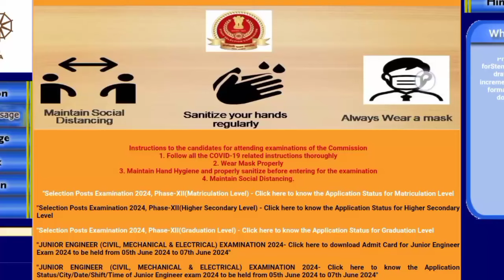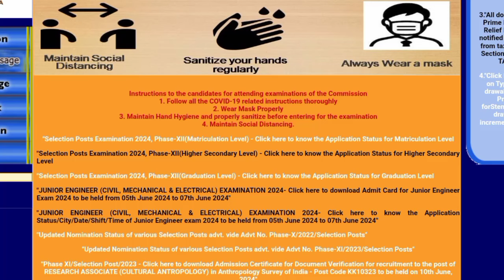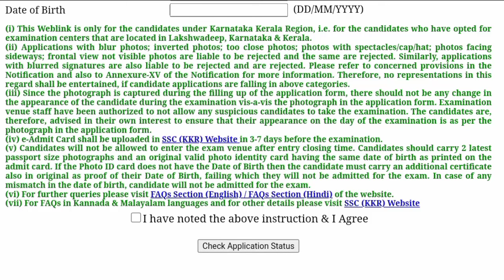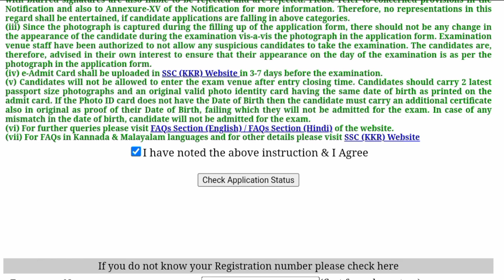10th/+2/dgree/ jobs SSC Phase 12🥳2024 വന്നു ഏറ്റവും പുതിയ അപ്ഡേറ്റ് SSC latest update Malayalam 2024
10th/+2/dgree/ jobs SSC Phase 12🥳2024 വന്നു ഏറ്റവും പുതിയ അപ്ഡേറ്റ് SSC latest update Malayalam 2024
 Staff Selection Commission update 2024 Malayalam